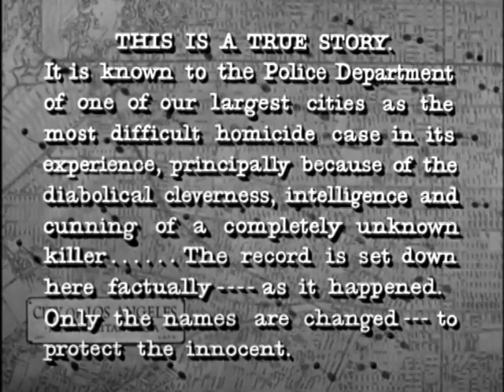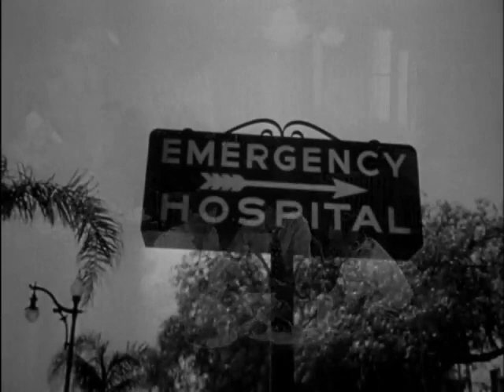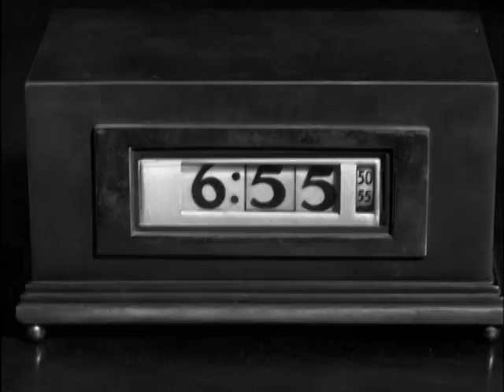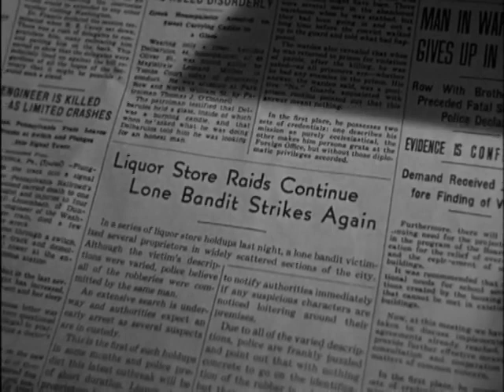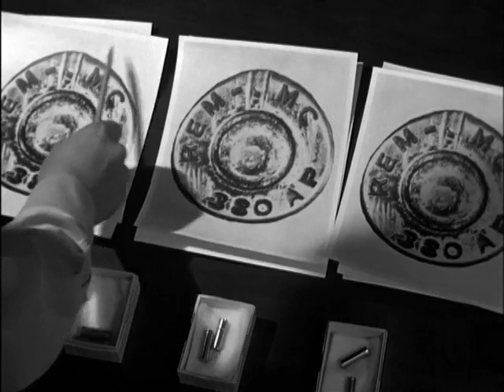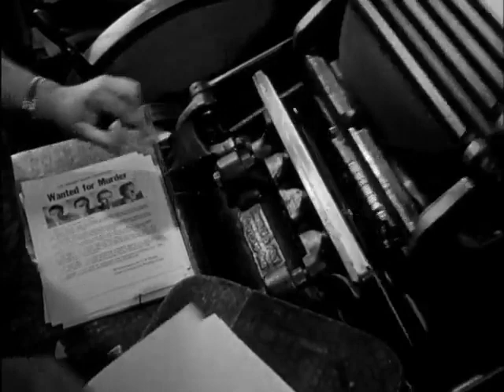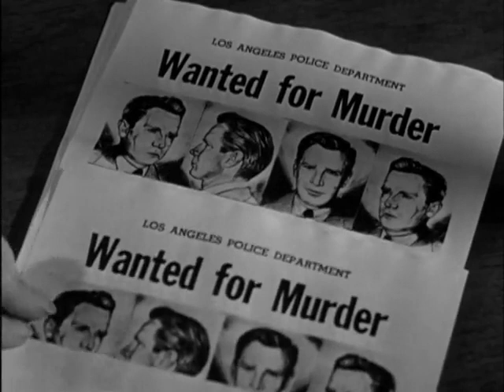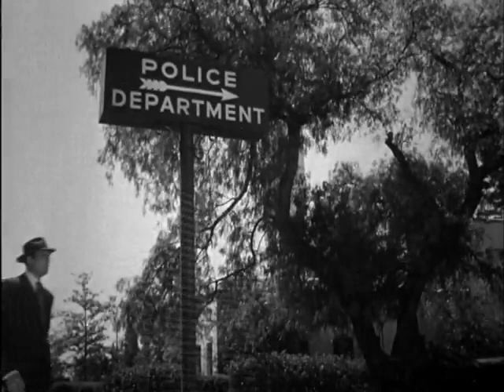He Walked by Night (1948) - Film Noir | Full Movie | John Alton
New Blu-ray from Kino from a 4K restoration available now!

Synopsis:

Roy Morgan (Richard Basehart) is a burglar who listens in to radio police calls, allowing him to stay one step ahead of the cops. After Morgan kills a police officer, Sergeants Brennan (Scott Brady) and Jones (James Cardwell) have little success in putting the clues of the case together. But when Jones is wounded in a shoot-out with Morgan, Brennan employs all facets of detective work, including forensics and informants, to find the elusive and clever criminal.